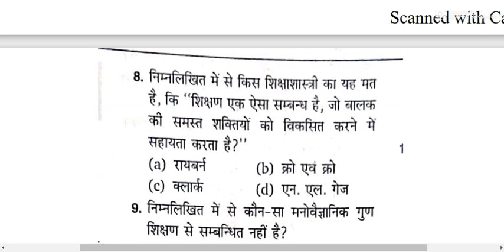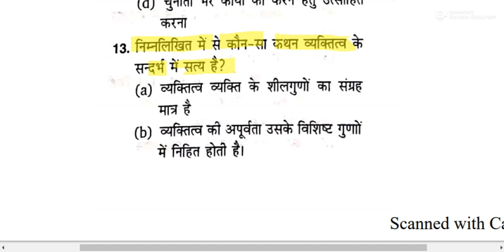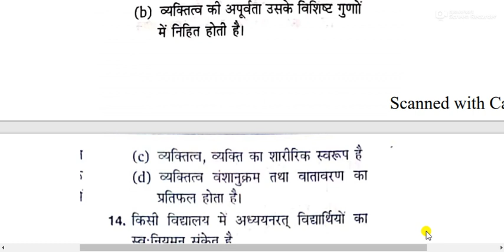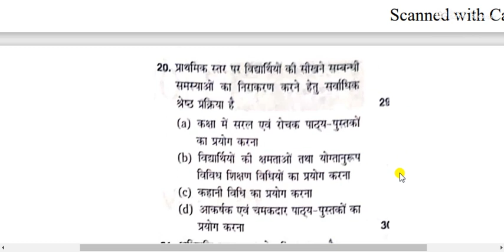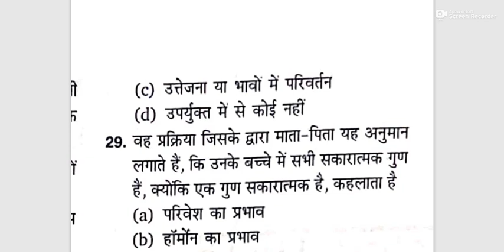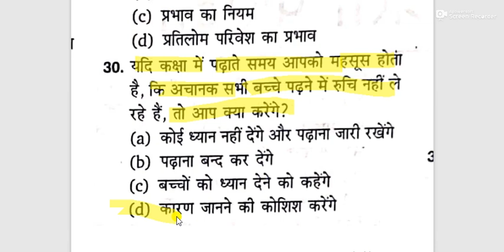CTET 2021 ||MOCK TEST SERIES FOR CTET ||CHILD DEVELOPEMNT AND PEDAGOGY FOR CTET 2021 ||CDP CTET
CTET 2021
MOCK TEST SERIES FOR CTET 2021
CHILD DEVELOPEMTN AND PEDAGOGY FOR CTET 2021
CHILD PEDAGOGYG FOR CTET 2021
VAAL VIKAS SHIKSHA SHASTRA FOR CTET 2021
PSYCHOLOGY PEDAGOGY FOR CTET 2021